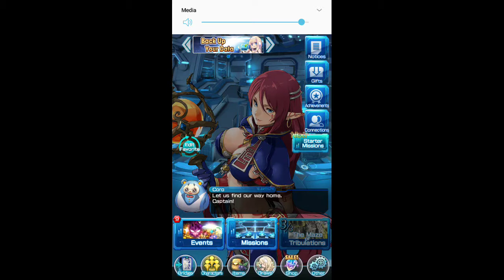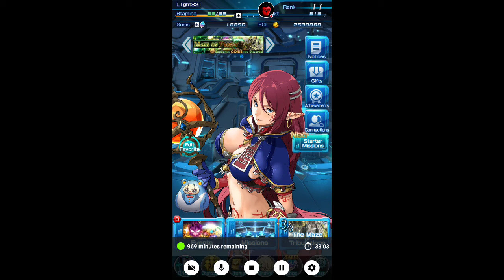STAR OCEAN Anamnesis Part 4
Well, we cleared the first planet!! Great game so far!!! See ya next time!! We will explore the new planet and maybe do some multiplayer events!!